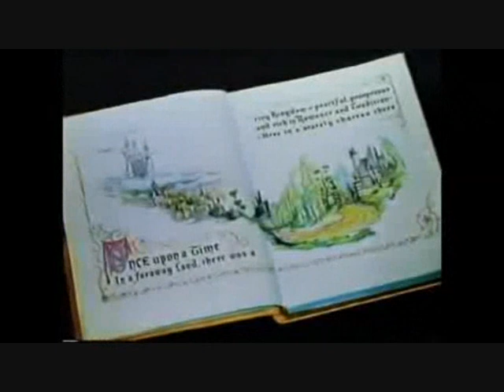Gidgetrella Part 2: Beginning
Here is part two of Gidgetrella.
JimmyandFriends 29
MovieClips